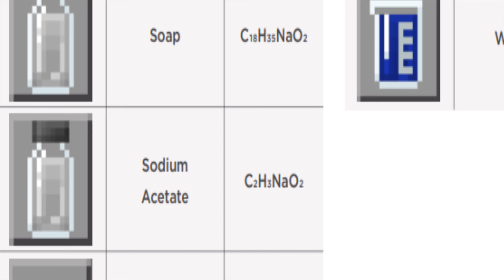😨MODDED Minecraft BEDROCK: OVERPOWERED Mobs (#2)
Oh my gosh why is there so many infernal mobs everywhere. Why do the witches have to have regen that regen so quickly that the drowns with the tridents have to do 7 hearts of damage.

Make Sure to put your quality at 1080p HD to compensate for the unfortunate process of youtube compression :(